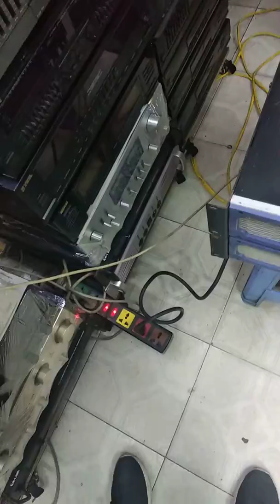Com bộ cặp đổi matin